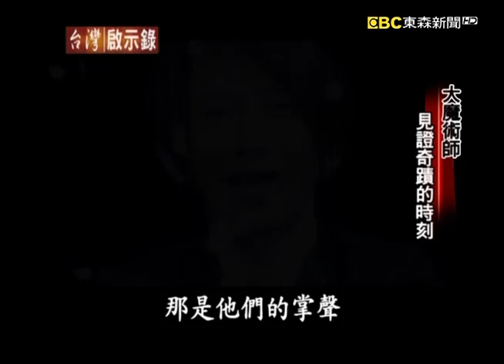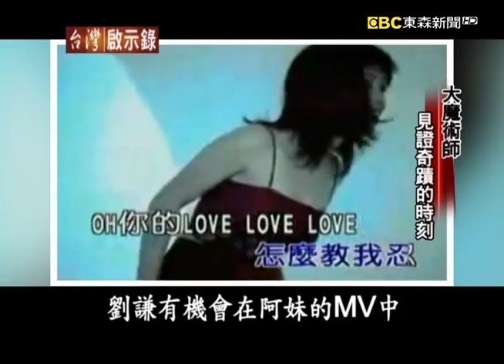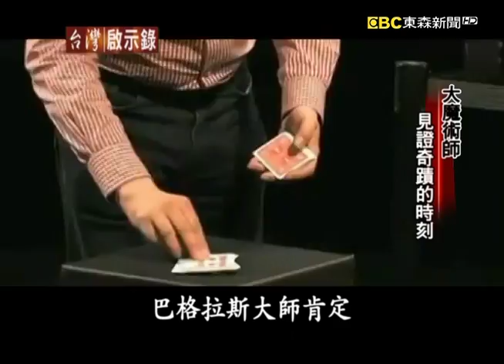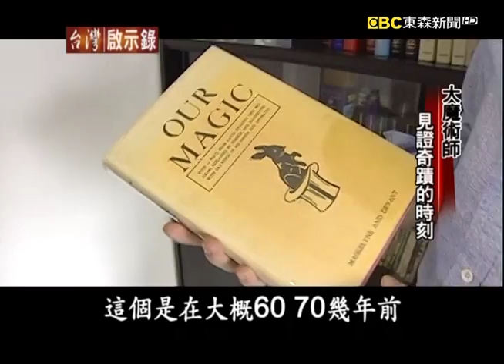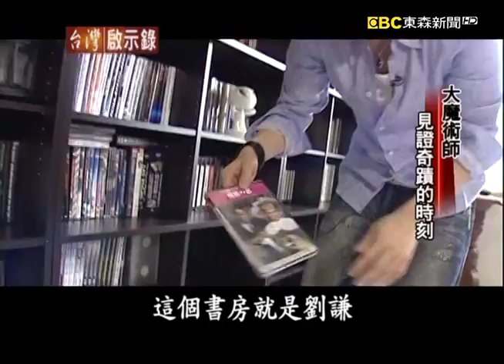大魔術師劉謙 見證奇蹟的時刻【台灣啟示錄精華】復刻版 第773集 ｜洪培翔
劉謙獲得美國好萊塢魔術學院，所頒發的最佳魔術師的獎項，這是評審團根據國際間每位魔術師的表現所選出來的。劉謙他是第一名得獎的華人，這個從八歲就開始學魔術的小男孩，他究竟怎麼辦到的？

劉謙在央視春晚上的表演，有人看的瞠目結舌，但也有人酸他是老梗了，在網路上面公開破解。不過劉謙他說，網友們破解的都不是正確答案，他歡迎大家繼續挑戰，為了研究不同的魔術表演方式，劉謙隨身都帶了一本筆記本。睡覺的時候也擺在床頭。當他睡到一半有靈感的時候，就會起床立刻把它記下來。